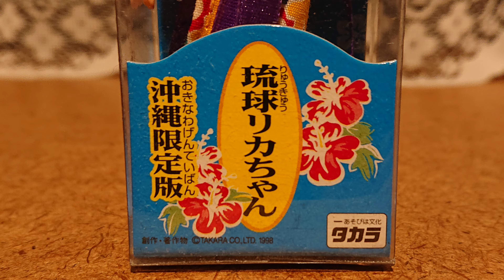上半期、購入品を紹介。(自転車で雑貨探し)フリマやリサイクル、骨董市、いただき物など。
民芸品や工芸品、おもちゃ、近代美術雑貨などの記録。コレクションの紹介。